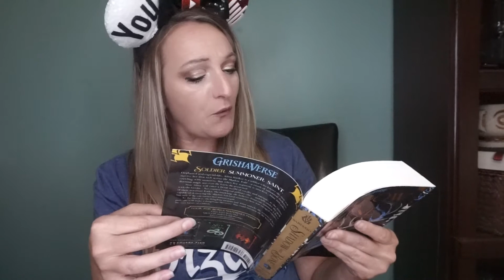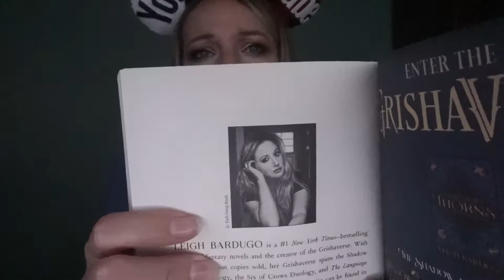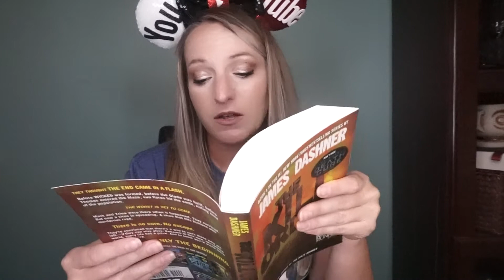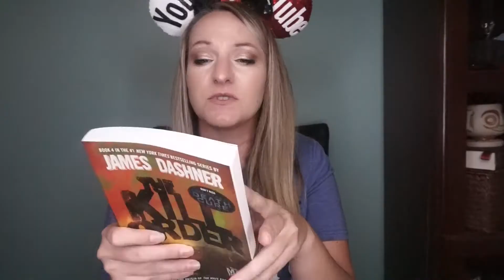Disney You Tuber Box Swap National Read a Book Day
The Creator of this swap!!!
Participants!!!

Christy’s Corner
Please visit my partner channels at:
My Equipment and editing tools:
iPhone 10X Plus
light - Neewer CN-160
stabilizer - igadgitz
Sony A5100
Splice
iMovie
PicsArt
GoPro editor